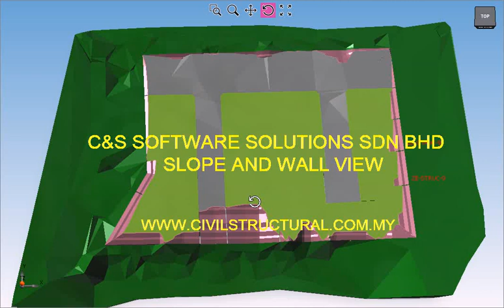Quick 3d Slope and wall View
Quick preview of 3D terrain with slope and wall in our ZeonEarth